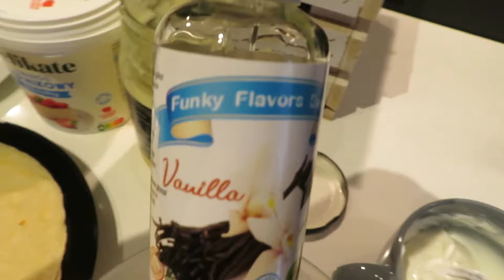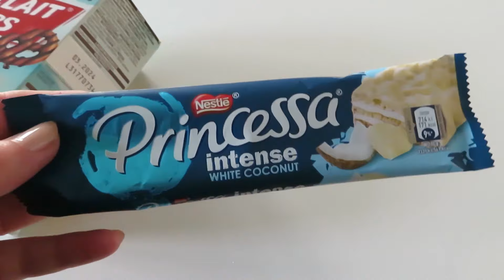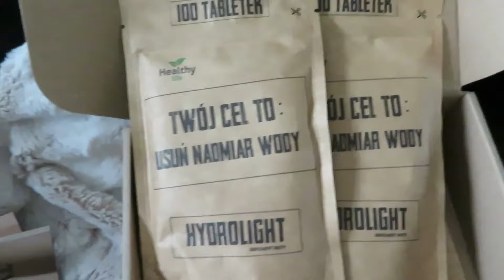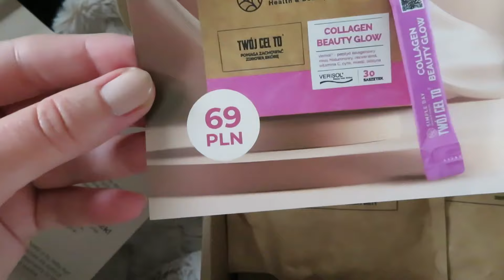DAILY VLOG - Hydrolight / Dużo gotowania🍲🍝🥞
W dzisiejszym vlogu będzie dużo gotowania, z myślą o posiłkach do pracy. Poza tym dla tych, którzy dopiero do mnie dołączyli moja polecajka, czyli Hydrolight dla tych, którzy zatrzymują wodę w orgniźmie.

🔎 Przydatne linki:
Hydrolight -naturalny suplement diety

💬 W moim filmie znajdziecie:
- polecenia produktów ➕

🎶 Muzyka  :
ES_Increase Dosage - American Legion